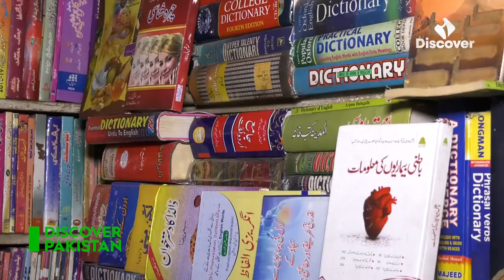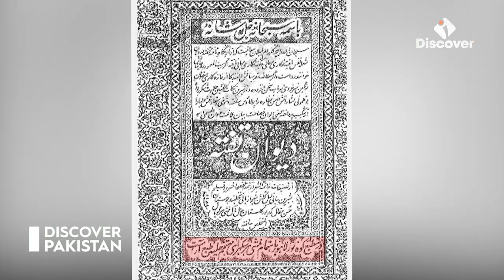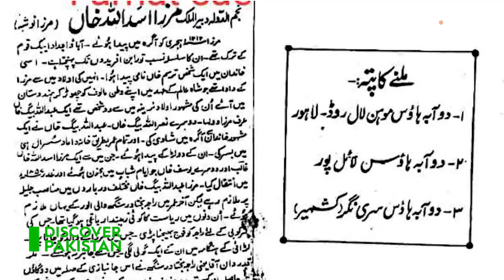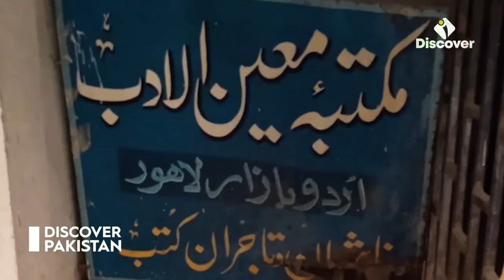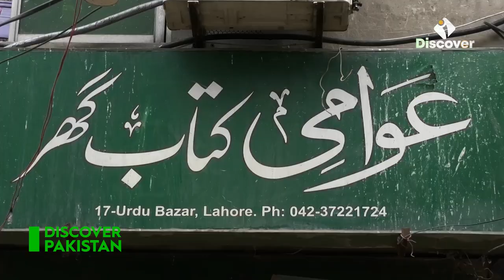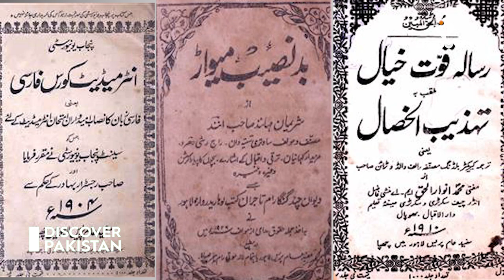Inside Urdu Bazar | An Exclusive Documentary | Discover Pakistan TV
One of the oldest book markets in Pakistan and the whole sub-continent, the Urdu Bazaar is a hub of all of the literature and academic books. Urdu Bazaar contains every type of service related to publishing and printing, with wholesalers selling paper and accessories.